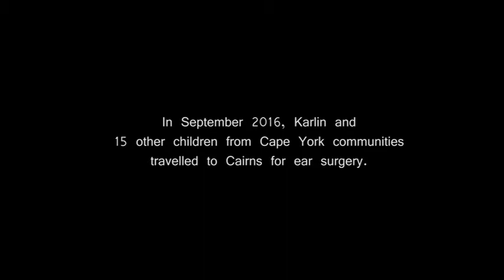Karlin's Story - Cairns Ear Surgery 2016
CheckUP coordinates Paediatric ENT surgery in North Queensland to help Aboriginal and Torres Strait Islander children to overcome hearing and ear conditions and close the gap on ear health.